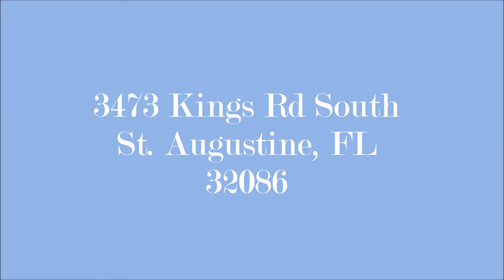3473 Kings Rd South St Augustine, FL 32086